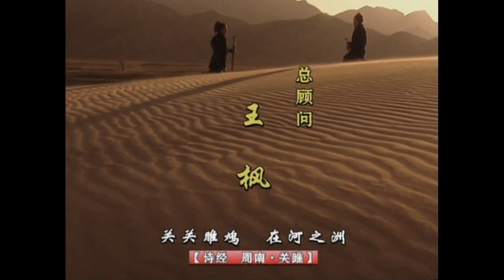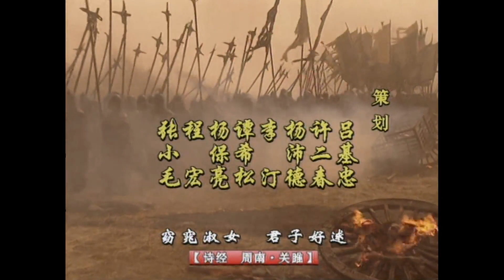【东周列国 战国篇】 EP03 死士豫让（下集） 豫让复仇 国语中字 1080P（高清版）【東周列國 戰國篇】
更多好剧请点击：
豫让，为报知遇之恩，为承一诺之信，数次行刺赵襄子，武士之剑与王者之剑展开了实力悬殊的搏杀。面对生死置之度外的豫让，赵襄子誓而不杀，展现了令后人叹服的王者风范。一个慷慨助义，一个死而后已，他们的行为开创了后世称之为慷慨任侠的赵地之风范。据史书记载，豫让慷慨赴死之日，赵国上下无不为挥泪一哭。公元前403年，周威烈王正式册封命赵、魏、韩三家为诸侯，史称三家分晋。中国从此进入齐楚燕韩赵魏秦七雄争霸的战国时代。